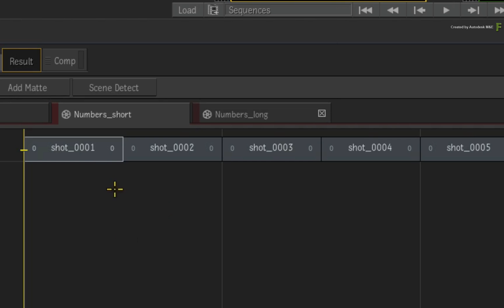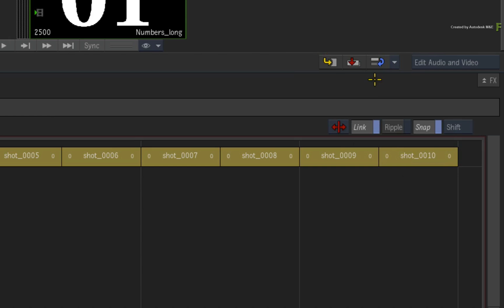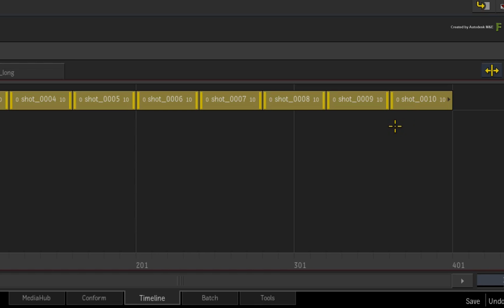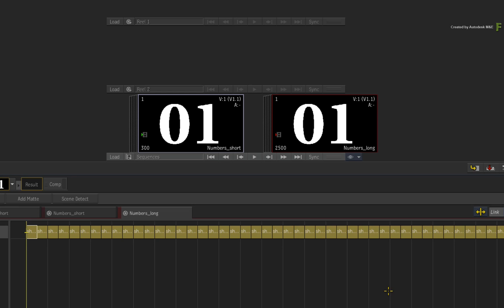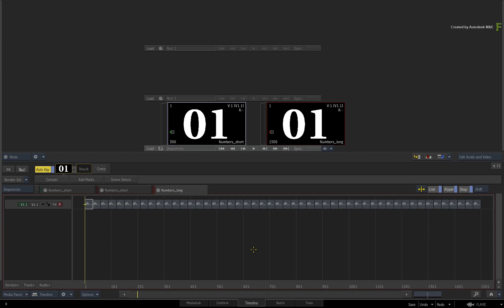Trimming Multiple Segments - Flame 2018.1 Update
TITLE: Trimming Multiple Segments - Flame 2018.1 Update
Level: Beginner
Recorded in: Autodesk Flame 2018.1 Update

In this video, you’ll learn the correct workflow to trim multiple segments in the sequence simultaneously.

Trimming multiple edits comes down to selecting the segments correctly and not selecting the cuts or transitions between the edits.

You’ll also learn how to select multiple segments in the sequence using the Timeline Search window.